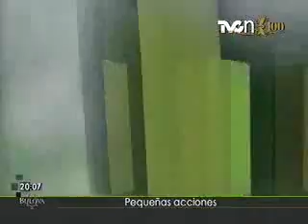Pequeñas acciones contra cambio climático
Pequeñas acciones emprendidas por nosotros mismos pueden revertir el cambio climático,  aseguró la organización The Climat Project, durante la Expo Enverdeser...